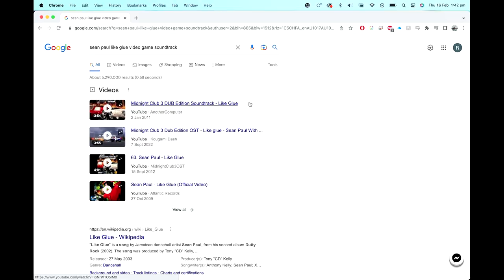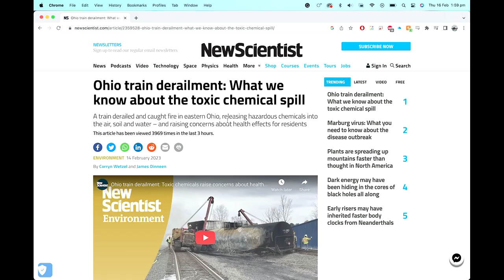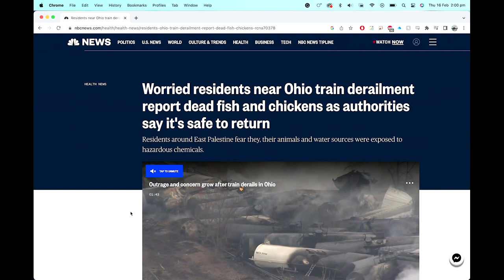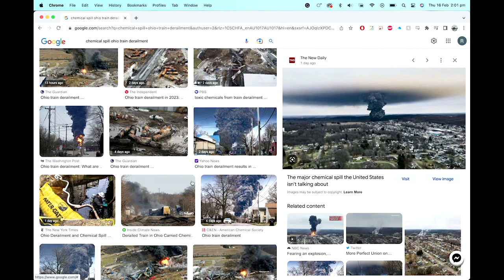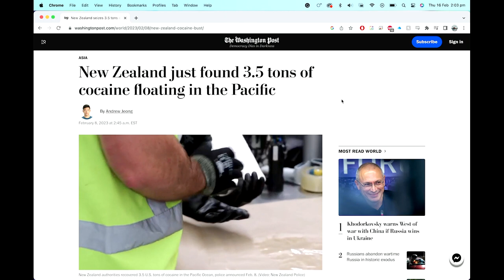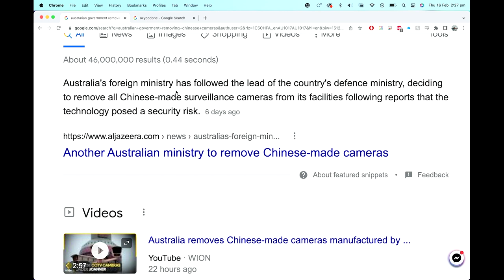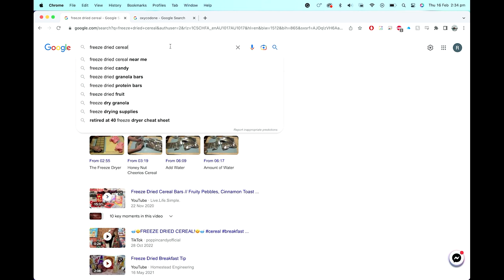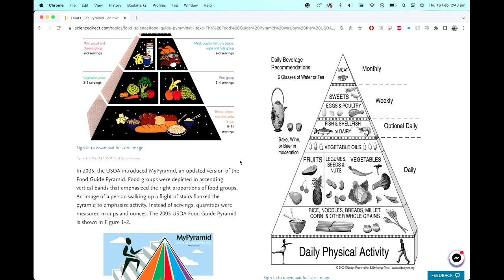Understanding The World w/ Jacob Roads | Ep.222 The Sevo Show Podcast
Join Sev and Jacob in this candid conversation covering a wide range of topics, from music and video games to drugs and gut health. They share their personal experiences and opinions on issues such as gender identity, job automation, and the medical industry. The duo also delves into their thoughts on psychedelic experiences and the importance of team building. With their banter and insightful commentary, this podcast is a must-listen for anyone looking for engaging discussions on various topical subjects.